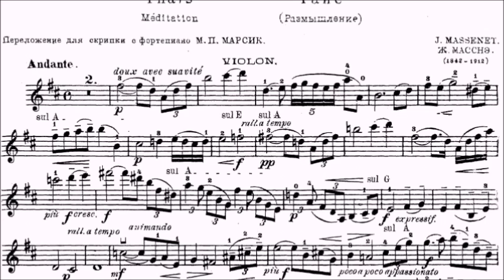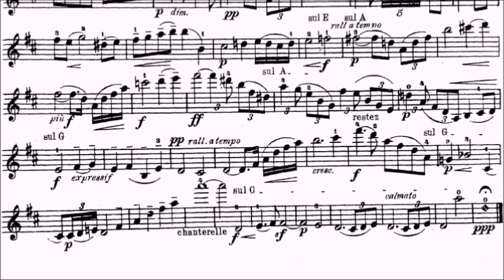HKSMF 73rd Violin 2021 Class 214 Grade 5 Massenet Meditation from Thais Sheet Music 校際音樂節